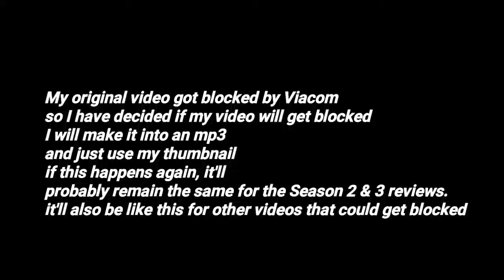[UPDATED] Avatar The Last Airbender Season 1 Review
I review the Nickelodeon classic hit martial arts series released back in 2005